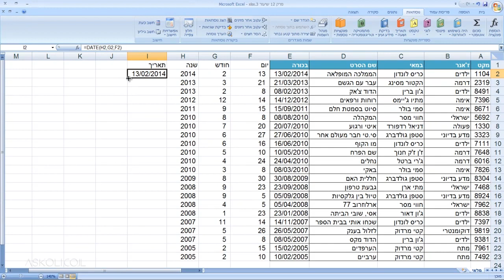קורס חינם מתנה מאתר אסכולי (ASKOLI) - אקסל 2007 - Excel -פרק 12 שיעור 4 - שליפת היום, החודש והשנה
קורס אקסל 2007 - Excel אונליין מיועד ללימוד יסודות האקסל 2007, וכן מעניק לך כלים פרקטיים ליישום העבודה בשטח, בין אם אתה שכיר, עצמאי או מבקש להשתמש באקסל לשימושים ביתיים.